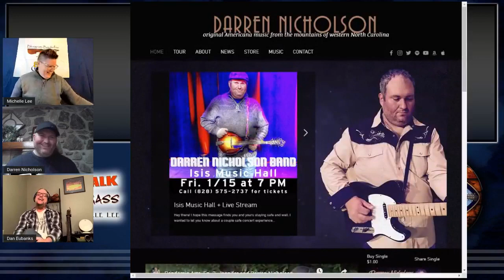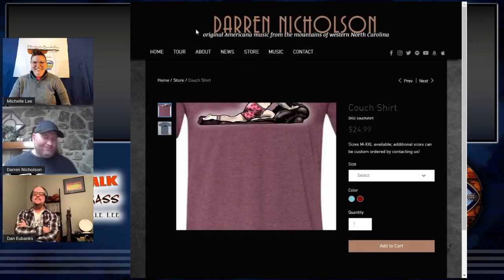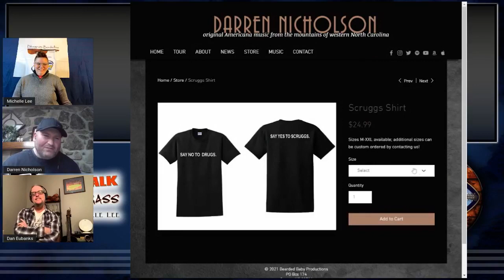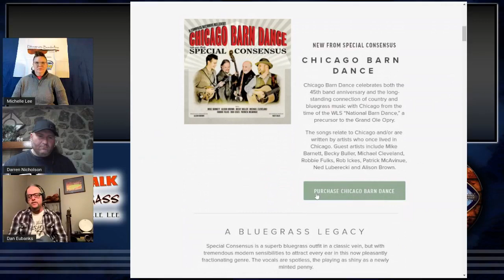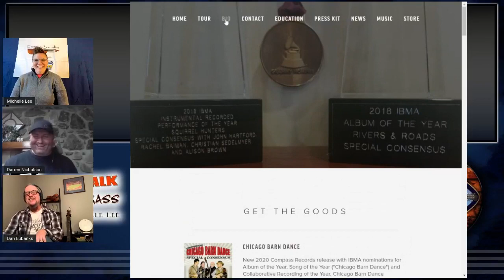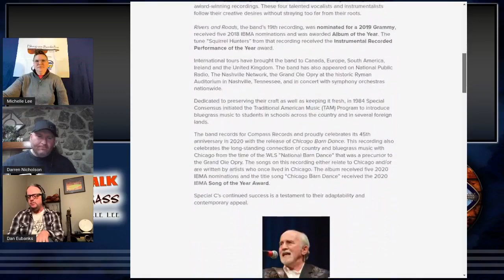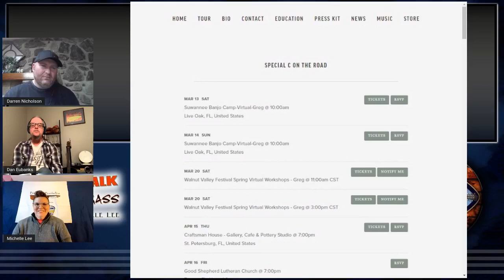Dan Eubanks and Darren Nicholson on Real Talk Bluegrass with Michelle Lee